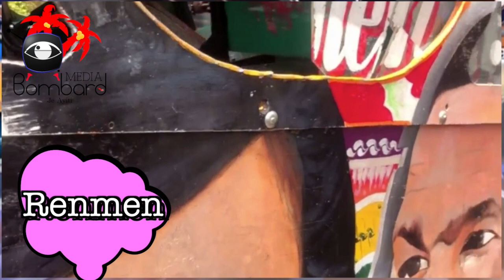Gwo Aksidan Nan Zòn Delmas 2 Kote Chofè Machin Lan Ki Genyen 34 Ans Mouri